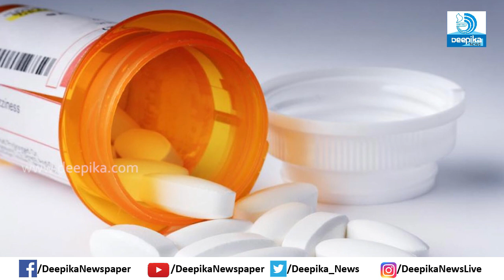മഞ്ഞപ്പിത്തം: ശ്രദ്ധിക്കണം ഈ കാര്യങ്ങള്‍, അറിയേണ്ടതെല്ലാം Jaundice; Health Tips, Things to Care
നിസാരമായ ഒരു രോഗമല്ല മഞ്ഞപ്പിത്തം. മറിച്ച് നല്ലശ്രദ്ധയും പരിചരണവും ആവശ്യമുള്ള ഒരു രോഗമാണിത്. ശ്രദ്ധിക്കേണ്ട കാര്യങ്ങളും പരിചരണ മാര്‍ഗങ്ങളും അറിയാം.